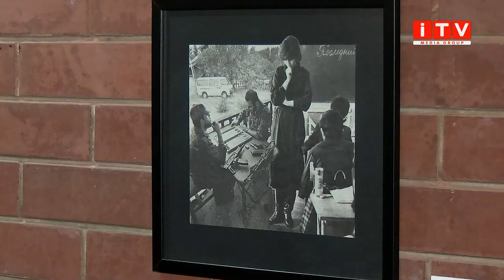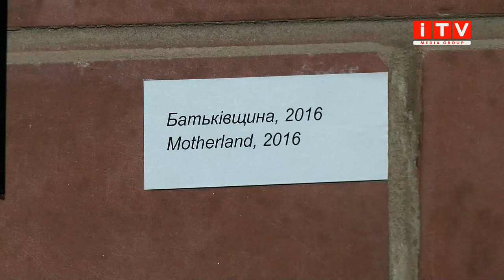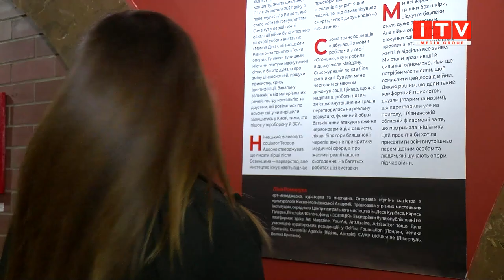У Рівненській філармонії відкрили нову локацію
Мистецтво в укритті. Рівненська обласна філармонія відкрила нову локацію для творчих експериментів «Мистецький цоколь» в Органному залі. Розпочали з виставки  аналогових колажів "Укриття” художниці Ліни Романухи. Чи буде працювати далі виставка, та хто в ній може взяти участь, розкаже Ірина Жуковська.